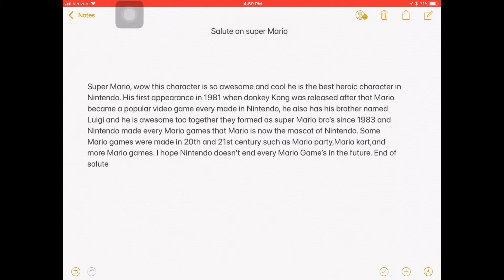Henry salute’s #2 Super Mario